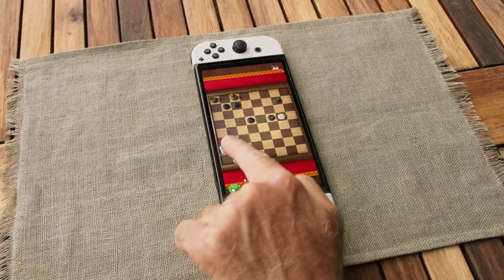Oracle of Ages & Seasons HD Coming Soon?! Reggie Talks Next Gen Switch | Prime News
There is so much going on. Mario Strikers, Zelda Rumors, Next Gen Switch... I can't keep up!